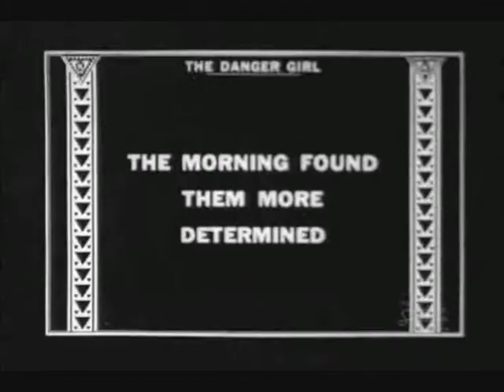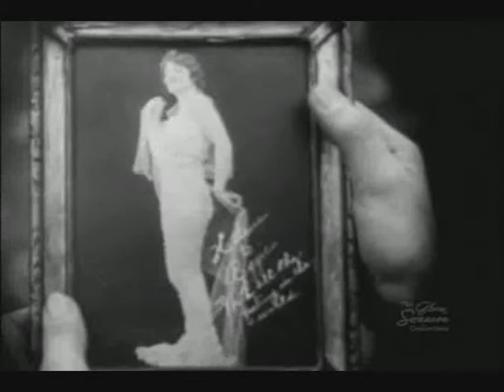Suzanne Hobson - Dark Cabaret cover of Any Guy by Melanie - Featuring Gloria Swanson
With pleasure, I present my Dark Cabaret version of the wonderful 60's song "Any Guy" by Melanie Safka. The visuals are a mash-up of myself and the absolutely gorgeous silent film star Gloria Swanson in a  "ninety years ahead of it's time" comedy film called Danger Girl. In this 1916 film a young Gloria gets up to all sorts of mischief with here girlfriends and a rather keen Bobby Vernon. Oh! What were our great-grand-mothers REALLY like???